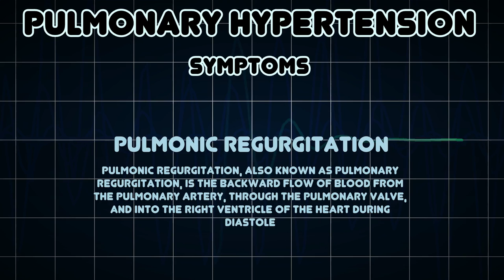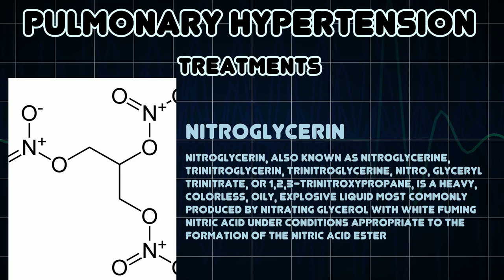Pulmonary hypertension (Medical Condition)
Symptoms, risk factors and treatments of Pulmonary hypertension (Medical Condition)

Pulmonary hypertension is an increase of blood pressure in the pulmonary artery, pulmonary vein, or pulmonary capillaries, together known as the lung vasculature, leading to shortness of breath, dizziness, fainting, leg swelling and other symptoms